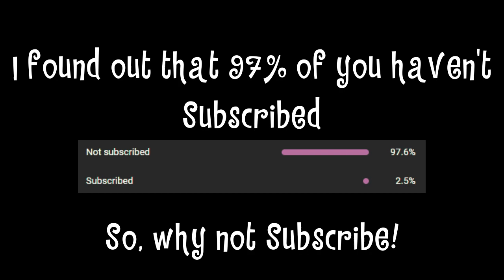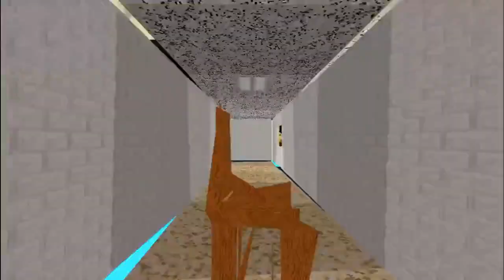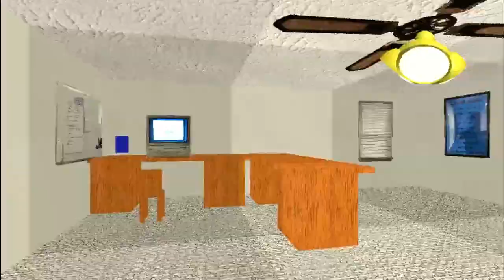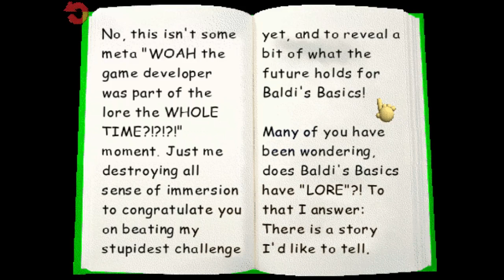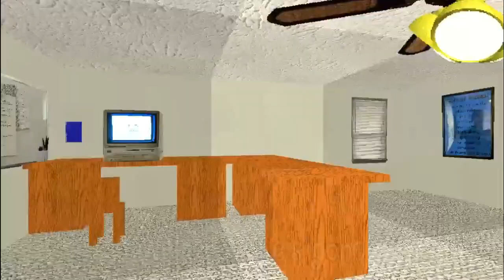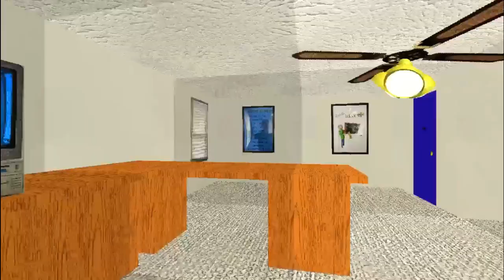Defeating FileName2/NULL(Last Time I'll See Him) - Baldi's Basics Classic Remastered Gameplay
Good thing I didn't make that mistake by going in the wrong side of the Cafeteria like in my last video. I wish the fight would have lasted longer because I loved the "Schoolhouse Trouble" music, running around and throwing items at FileName2. But it was also the first time I found and went into Mystman12's Office and read that book. However, that's not the only time I do this, I'm going to do this again obviously in the Glitch Style and whatever is after that.

If you didn't know but I know this, when FileName2 glitched out of reality at the end, he's no longer in the game! Either I finally freed him from the game or he was sent to the void and is now trapped there like in the game. So that's the last time I'm seeing FileName2 and when I get the 4 secret endings again, it's not going FileName2, it's going to be something else. I'm not going to say because I know what it is but I'm going to get those secrets again so I can show you.